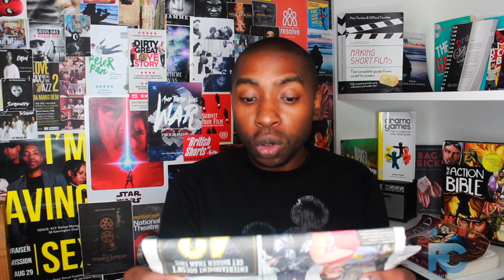TEACHER ASKS PUPILS TO DRESS AS SLAVES FOR BLACK HISTORY MONTH! Germane Thinkin' Spot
Welcome back to the Germane Thinkin' Spot. This week Jermaine shares a shocking story he read in the Newspaper...TEACHER ASKS PUPILS TO DRESS AS SLAVES FOR BLACK HISTORY MONTH!!!